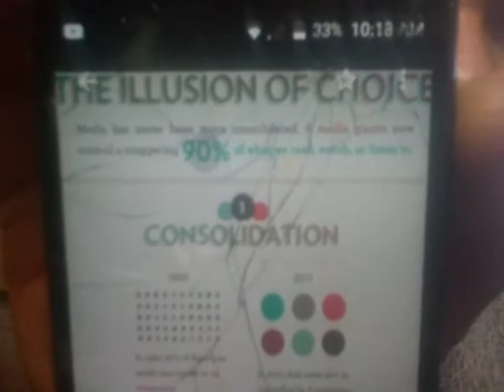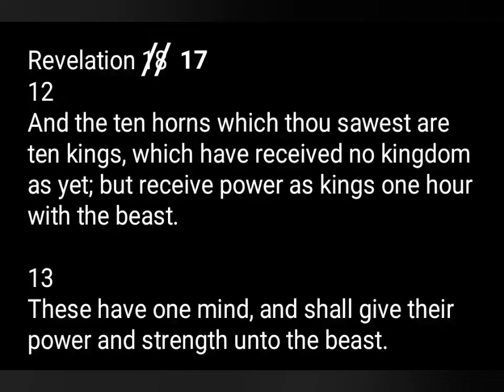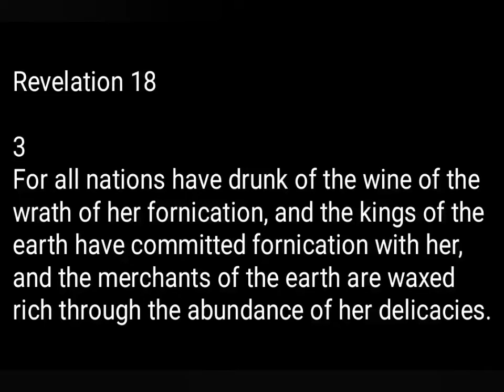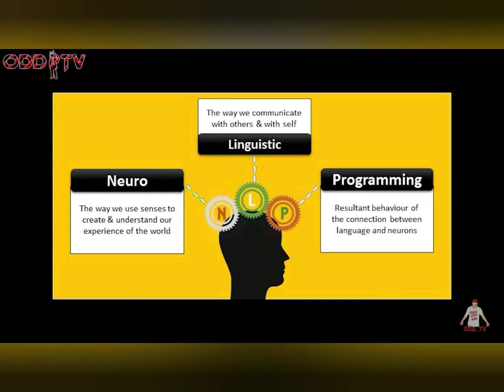PROGRAMMING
blind and unwilling to be healed.